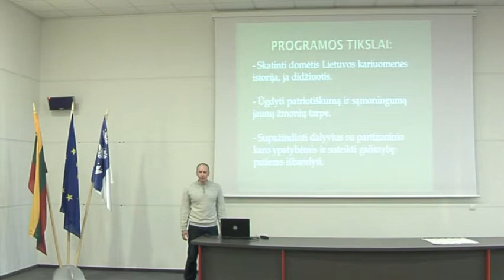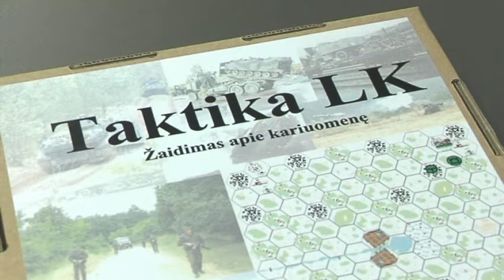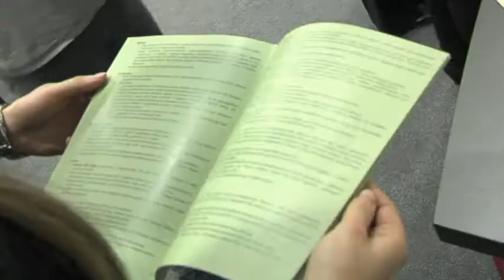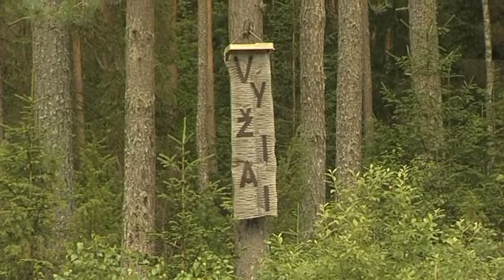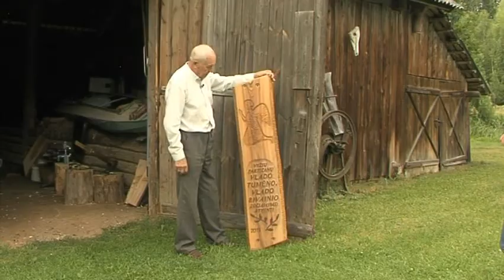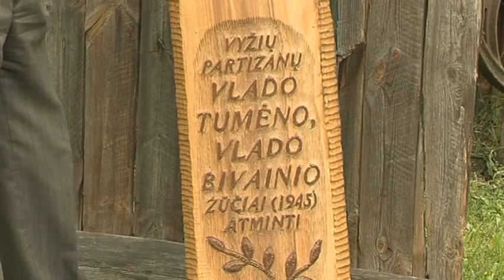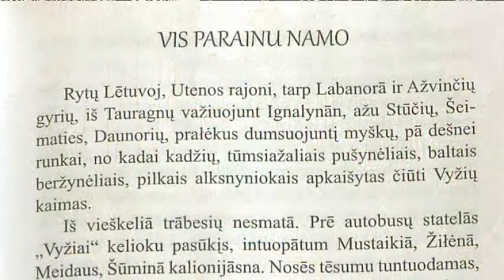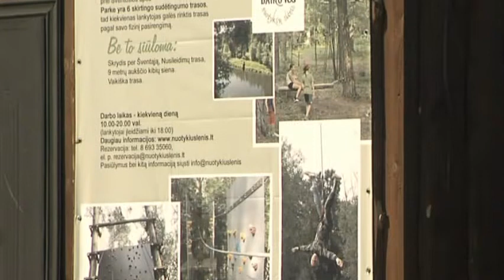Ignalinos televizijos laida 2015 11 08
Šioje laidoje: jaunimo programos „Karas  - ne romantika“ įgyvendinimo pristatymas. Viešnagė Vyžiuose pas gimtojo krašto praeities saugotoją Romualdą Šimkūną. Policijos informacija. Ignalinos krašto muziejuje pristatytos parodos. Pradedame laidų ciklą, kuriose pasakosime apie tai, ką verta pamatyti ir išbandyti, aplinkiniuose rajonuose.